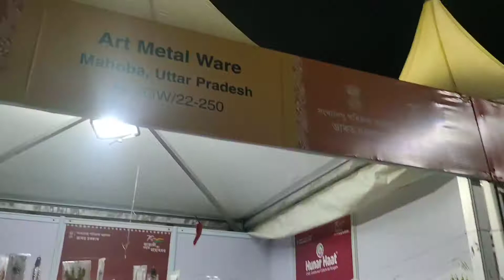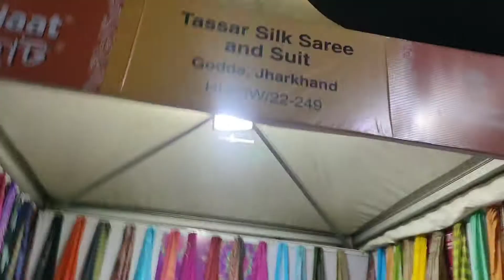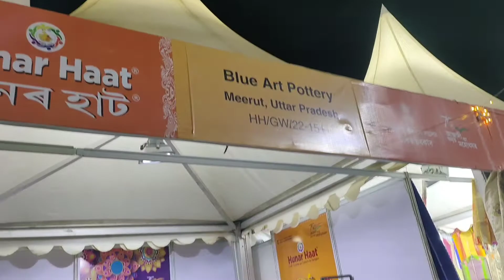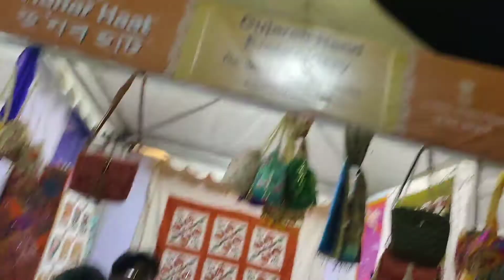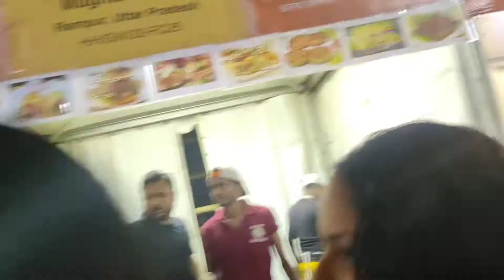হু'নাৰ হাট । গুৱাহাটীত ক'ত হৈছে ইমান ডাঙৰ বজাৰ । Hunar Haat guwahati@minitakitchen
Instagram_minitachutia